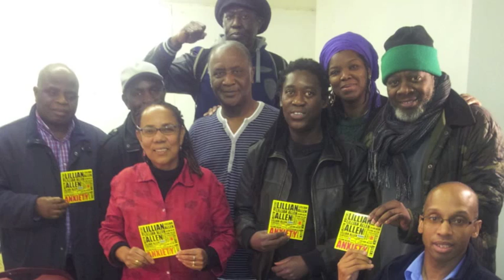Lillian Allen - No Home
Lillian Allen-Award-winning Dub Poet / Spoken Word Artist
No Home from Lillian Allen's new spoken word CD Anxiety